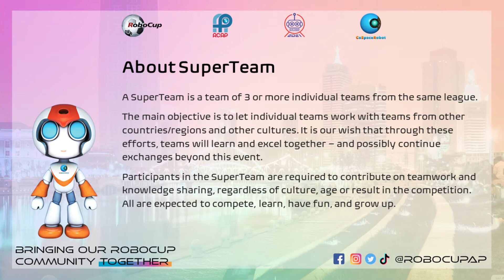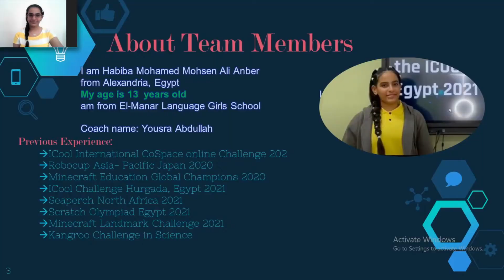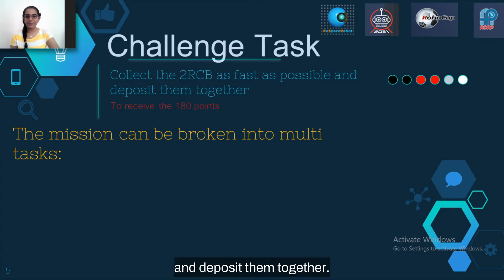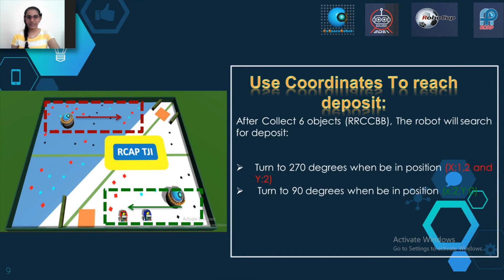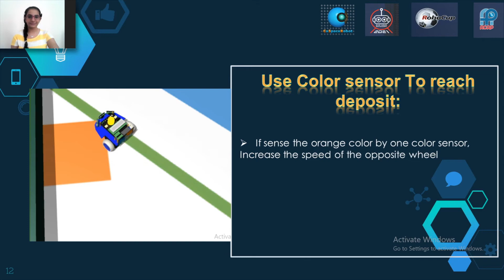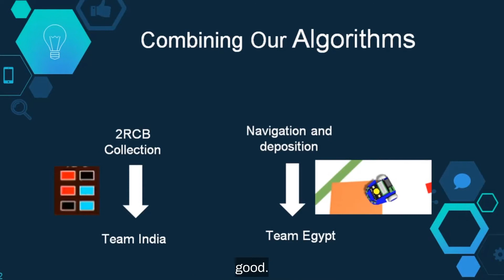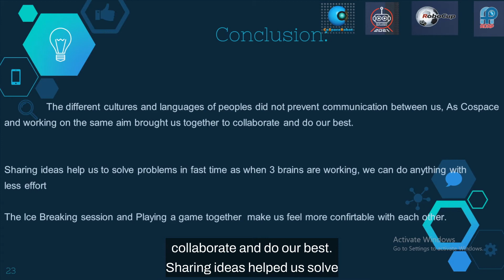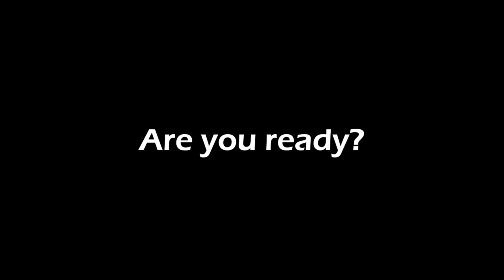TJI21.9.5 – SUPER502 - SuperTeam Challenge – Regions: Egypt & India - RCAP-TJI2021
𝗦𝘂𝗽𝗲𝗿𝗧𝗲𝗮𝗺 𝗖𝗵𝗮𝗹𝗹𝗲𝗻𝗴𝗲 𝗮𝘁 𝘁𝗵𝗲 𝟮𝟬𝟮𝟭 𝗥𝗼𝗯𝗼𝗖𝘂𝗽 𝗔𝘀𝗶𝗮-𝗣𝗮𝗰𝗶𝗳𝗶𝗰 (𝗥𝗖𝗔𝗣) 𝗧𝗶𝗮𝗻𝗷𝗶𝗻 𝗜𝗻𝘃𝗶𝘁𝗮𝘁𝗶𝗼𝗻𝗮𝗹 𝗧𝗼𝘂𝗿𝗻𝗮𝗺𝗲𝗻𝘁 (𝗥𝗖𝗔𝗣-𝗧𝗝𝗜𝟮𝟬𝟮𝟭)
Super Team ID: SUPER502
Category:           RCAP CoSpace Rescue, FirstStepsU19

𝑻𝒆𝒂𝒎 1
Team ID:         EG5021
Team Name:  Miraculous
Region:            Egypt

𝑻𝒆𝒂𝒎 2
Team ID:         IN5059
Team Name:  RoboLectro Velocity
Region:            India

The goal of the RCAP SuperTeam Challenge is to let individual teams work with teams from other countries/regions and other cultures. It is our wish that through these efforts, teams will learn and excel together – and possibly continue exchange beyond this event. Participants of the RCAP SuperTeam Challenge are required not only to give the best of their knowledge in robotics and coding, but also to contribute on teamwork and knowledge sharing with other participants, regardless of culture, age or result in the competition. All participants are expected to compete, learn, have fun, and grow up.

It is truly 𝗦𝘂𝗽𝗲𝗿𝗧𝗲𝗮𝗺 𝗖𝗵𝗮𝗹𝗹𝗲𝗻𝗴𝗲 𝗙𝗿𝗼𝗺 𝗛𝗼𝗺𝗲 during this COVID-19 pandemic.

Congratulations to the SuperTeam!

𝑹𝒐𝒃𝒐𝑪𝒖𝒑 𝑨𝒔𝒊𝒂-𝑷𝒂𝒄𝒊𝒇𝒊𝒄 𝑻𝒊𝒂𝒏𝒋𝒊𝒏 𝑰𝒏𝒗𝒊𝒕𝒂𝒕𝒊𝒐𝒏𝒂𝒍 𝑻𝒐𝒖𝒓𝒏𝒂𝒎𝒆𝒏𝒕 2021 𝑪𝒐𝑺𝒑𝒂𝒄𝒆 𝑶𝒓𝒈𝒂𝒏𝒊𝒔𝒊𝒏𝒈 𝑪𝒐𝒎𝒎𝒊𝒕𝒕𝒆𝒆